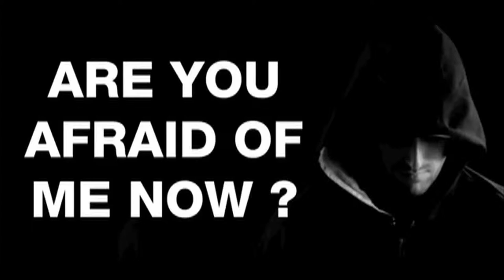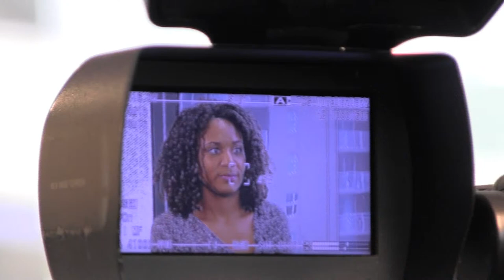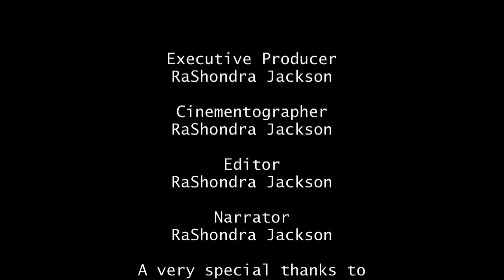Rochelle Oliver Mini Documentary